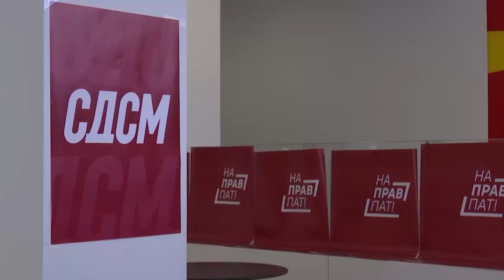Павел Иванов е новиот претседател на ОО СДСМ Штип